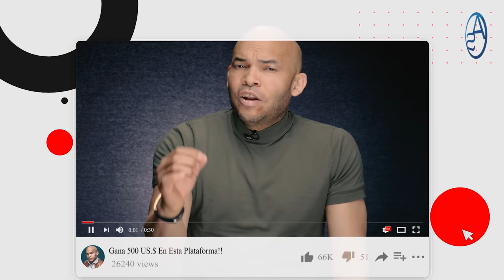Qué Verdugos Miren En Qué Haitianos Quieren Que RD Los Complazca! Si Aceptamos Eso..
Haitianos proponen ahora algo totalmente insólito.. algo que no pedirían en ningún otro país!  Los detalles en este Capítulo!